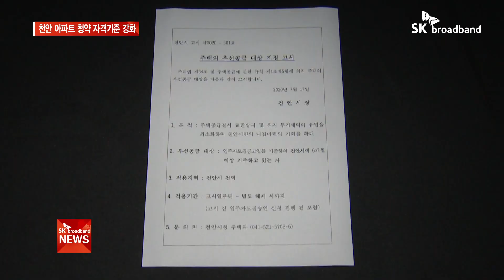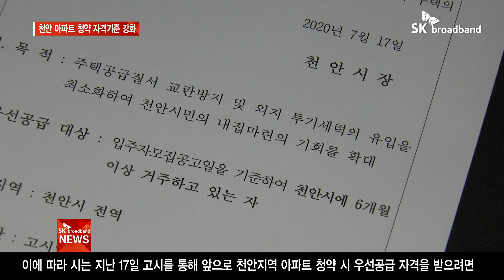[천안]천안 '6개월 이상 살아야' 청약 1순위/SK브로드밴드 뉴스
앞으로 천안에서 신규 아파트 분양을 받으려면
적어도 6개월 이상은 거주해야 합니다.
부동산 투기세력의 위장전입 의혹이 제기되자
천안시가 우선공급분에 대한 거주요건을 강화했습니다.